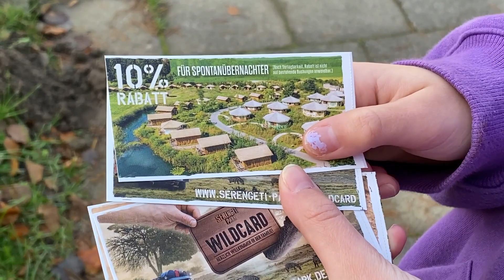Сафари парк в Германии или Каникулы в разгаре VLOG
☝  ИГРЫ, ЧЕЛЛЕНДЖЫ, СТИЛЬ, ТАНЦЫ, ПРИКЛЮЧЕНИЯ,ПУТЕШЕСТВИЯ,  СПОРТ...ВСЁ ВСЁ ВСЁ ТУТ!!! Самые интересные моменты МОЕЙ  жизни.
►Смотрите-
Наслаждайтесь-
делитесь впечатлениями-
и приглашайте своих друзей!

Безумно рада каждому из Вас!♚